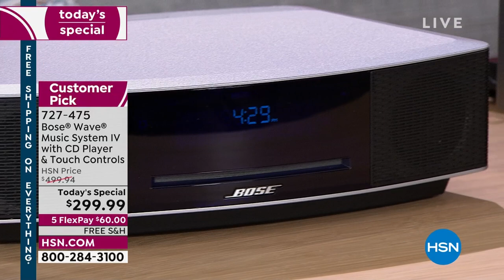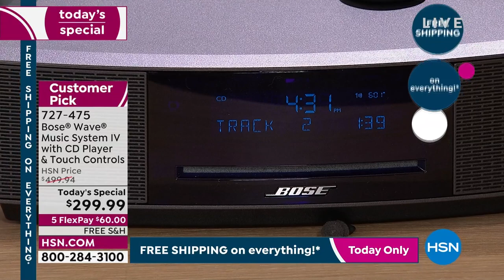Bose Wave Music System IV with CD Player Touch Controls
It's about time to trade in your crackly old stereo system for advanced digital technology. The Bose Wave Music System IV delivers unparalleled sound in a compact, easytouse package you can control from across the room. Listen to your favorite CD or radio stations. You can even wake to separate dual alarms with gently rising volume.

    Remote control
    CR2032 battery for remote (installed)
    Power cord
    Demonstration CD
    Quickstart guide
    Owner's manual